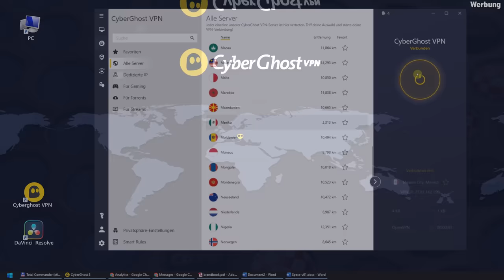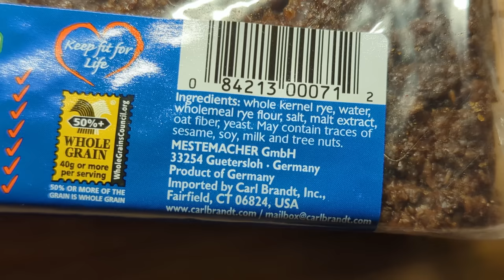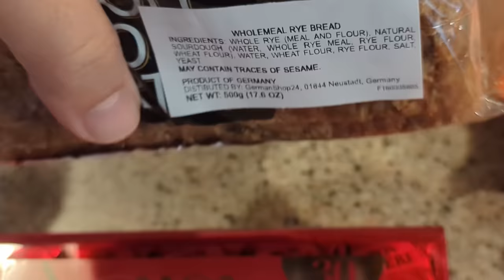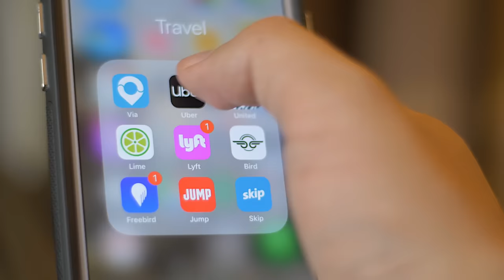Wie Amerikaner deutsche Wörter benutzen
Heute habe ich für euch die Top deutschen Wörter zusammengestellt, die in Amerika genutzt werden. Doch einige Wörter bedeuten hier etwas ganz anderes!